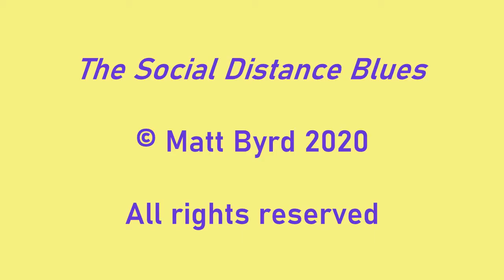The Social Distance Blues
Dick Ratto, Matt Byrd, and Jeff Perdew with an original song about the difficulty of Social Distance.